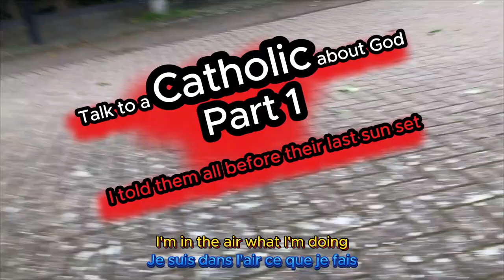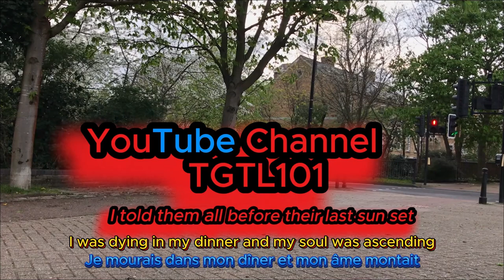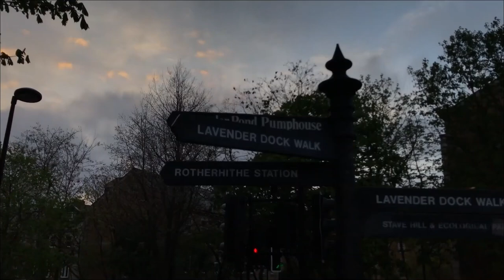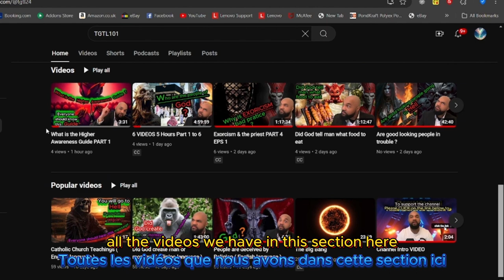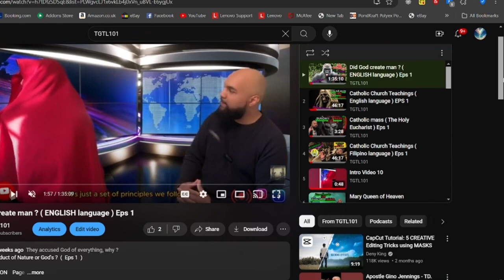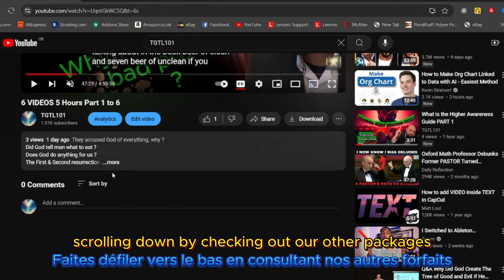Talk to a Catholic ( FRENCH LANGUAGE )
What Catholics believe

Contact name:
The Pathfinder